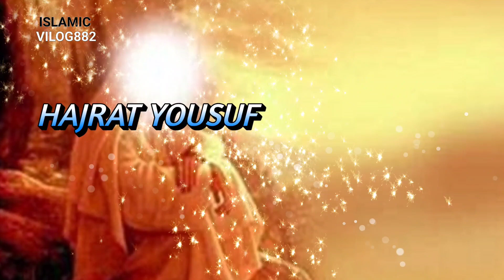जुलेखाॅ और हजरत यूसुफ(AW) || किस तरह भाइयों ने किया जुल्म और कुएं में डाल कर चले गए